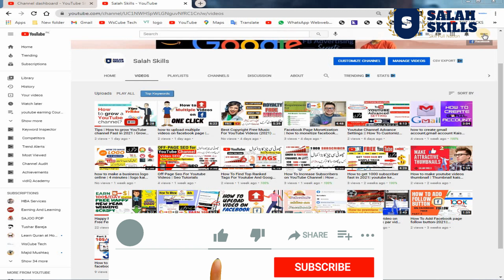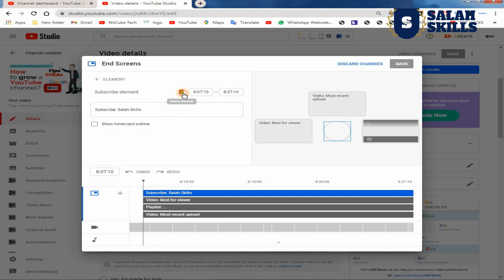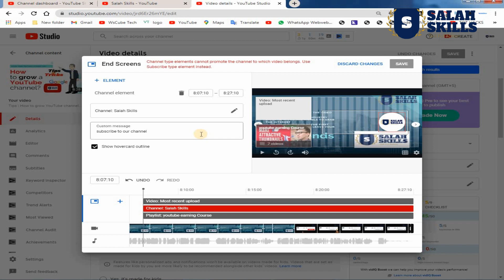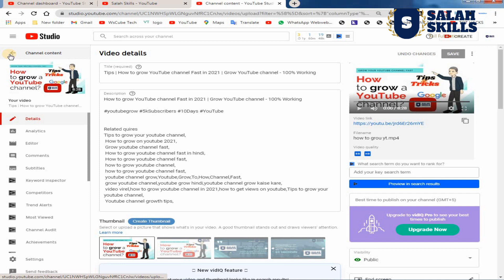How To Add End Screen On YouTube Videos With New Settings 2021 | end screen kaise lagaye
How To Add End Screen On YouTube Videos With New Settings 2021 | add end screen on youtube video
end screen kaise lagaye
Learnum